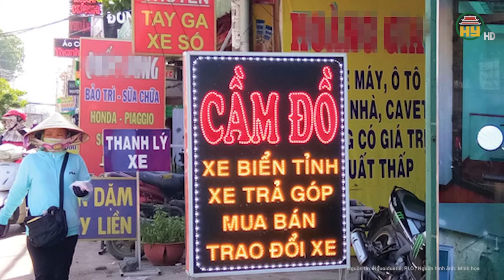Vụ 2 đối tượng “ngông cuồng” đánh chết tài xế taxi giữa phố: Nghi phạm có thể đối diện án tử hình?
Tin tức 24h mới nhất | Vụ 2 đối tượng “ngông cuồng” đánh chết tài xế taxi giữa phố: Nghi phạm có thể đối diện án tử hình
Liên quan đến vụ việc tài xế taxi bị đánh trên đường ven Hồ Tây dẫn đến tử vong, luật sư cho rằng, với hành vi của các 2 đối tượng đi xe máy đủ căn cứ để cấu thành tội “Giết người”.
Địa chỉ: 164 Nguyễn Văn Linh, thành phố Hưng Yên, tỉnh Hưng Yên
Tiktok: Truyền hình Hưng Yên
Facebook: Đài Phát thanh và Truyền hình Hưng Yên
Zalo: Đài PTTH Hưng Yên